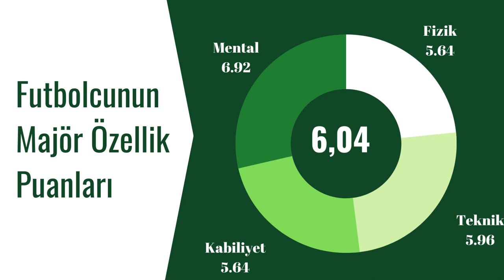Scout Tuncalp - Furkan Özyapı Scouting Analizi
Furkan Özyapı Scouting Analizi - İnegölspor 22/23 Sezonu Maç Bazlı Performans Analizi Ve Genel Değerlendirmesi